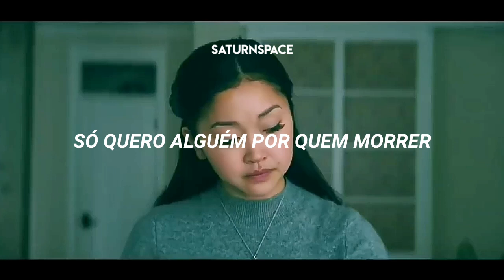sam smith - to die for (tradução/legendado) // para todos os garotos: p.s. ainda amo você //